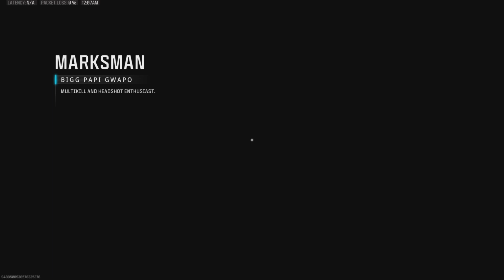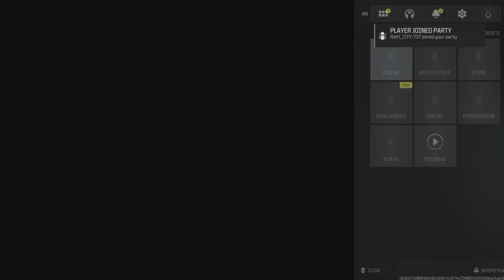The Sex Men💯🔥😎REBIRTH MIXTAPE‼️🥶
I MUST BE FROM AFGHANISTAN
THE WAY I TALLY ALL THESE BANDS💯